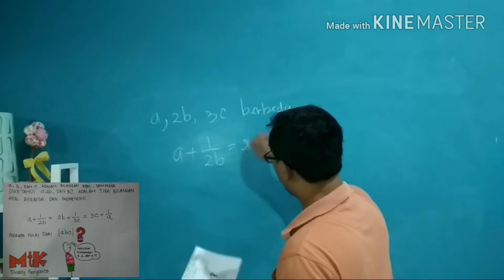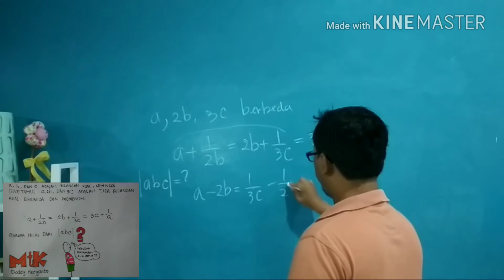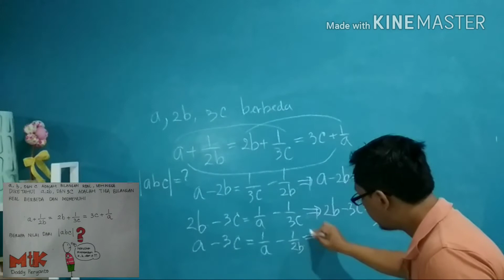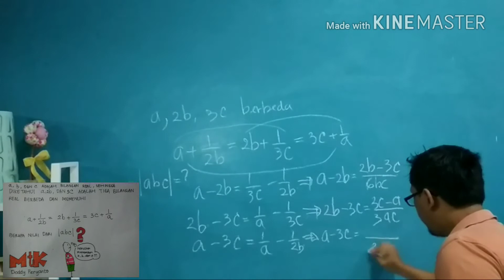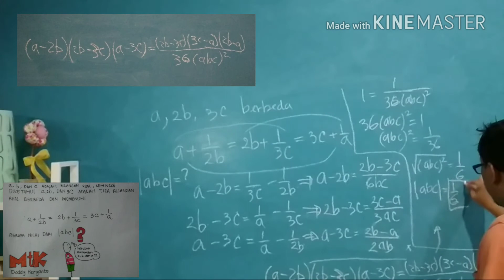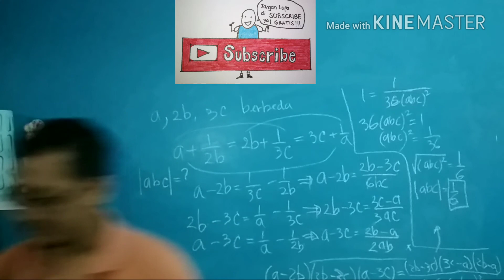Soal Olimpiade Matematika : Nilai Mutlak dari abc yang Memenuhi Persamaan Bersambung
Soal olimpiade matematika ini adalah soal aljabar mengenai sistem persamaan yang ditulis dalam persaman bersambung. Seringkali soal aljabar seperti ini muncul baik di soal sekolah maupun soal kompetisi/olimpiade matematika. Ada tips/trik dalam menyelesaikan soal seperti ini. Biasanya kita mengubah persamaan a=b=c dalam bentuk a=b, b=c, dan a=c. Kemudian sederhanakan persamaan tersebut. Ada beberapa cara yang sering digunakan, yaitu dengan mengalikan, menjumlahkan, atau mengurangkan ketiga persamaan a=b,b=c, a=c. Namun tentunya tips/trik ini tidak selalu berlaku.

Channel ini adalah channel yang membahas segala sesuatu tentang Matematika, baik itu membahas materi konsep, soal-soal, maupun hal-hal yang terkait Matematika lainnya. Topik pembahasannyapun dari berbagai tingkatan, mulai dari materi tingkat dasar (SD), menengah (SMP), hingga materi atas (SMA). Konten dari hannel ini akan sangat dominan dengan pembahasan soal-soal kompetisi atau Olimpiade Matematika, baik itu untuk soal OSN (Olimpiade Sains Nasional) yang rutin diadakan di Indonesia sendiri, maupun soal-soal kompetisi dari beberapa negara.

Tujuan utama dari pembuatan materi pada channel ini adalah agar si pembuat konten (Doddy Feryanto) terus belajar dan mengembangkan kemampuan dan pengetahuannya di bidang Matematika. Selain itu dia juga ingin berbagi pada semua orang mengenai apa saja yang dia pelajari. Dia berprinsip bahwa ilmu semakin dibagi semakin bertambahlah ilmu itu.

Ada beberapa Playlist dalam channel ini, yaitu kategori Fungsi, Terapan, Aljabar, Kombinatorik, Bilangan, dan Geometri. Silahkan dibuka di: